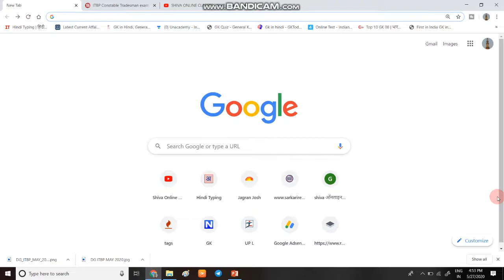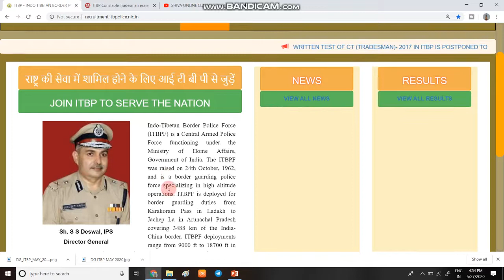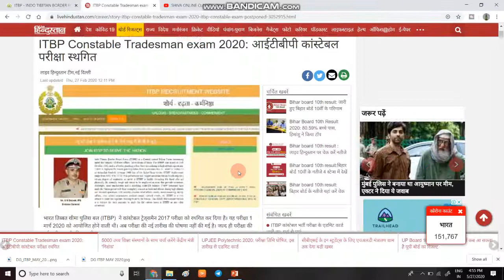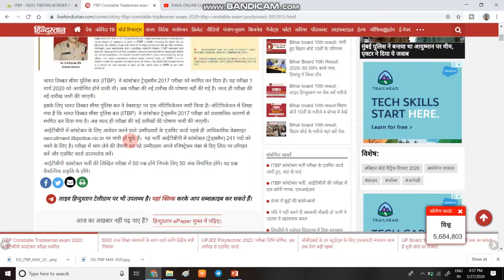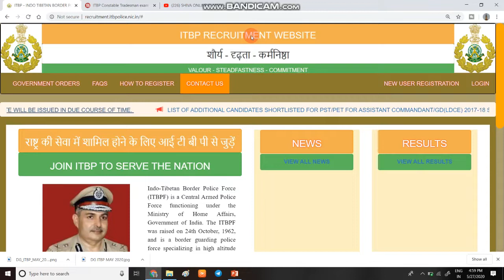खुशखबरी | ITBP CONSTABLE TRADESMAN 2017 लिखित परीक्षा की नयी Date हुयी घोषित | जुलाई में होगा Exam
1  हेलो दोस्तों आज की इस वीडियो में हम बात करने बाले है, ITBP TRADESMAN २०१७ की लिखित परीक्षा के बारे में.

3. Link for download Detailed PDF

6.   Follow us on :-